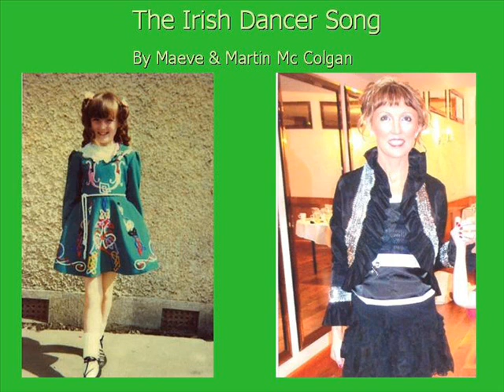The Irish Dancer Song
A  song written by sister Maeve and her husband Martin Mc Colgan